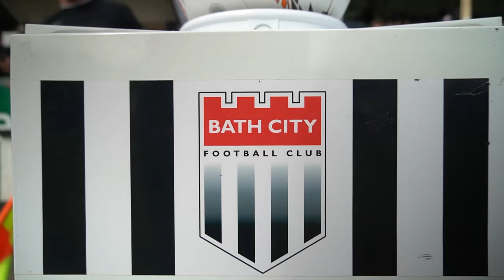𝗛𝗜𝗚𝗛𝗟𝗜𝗚𝗛𝗧𝗦 | Bath City v Dover Athletic | 23rd September 2023 | National League South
Produced by @DaveAVBath